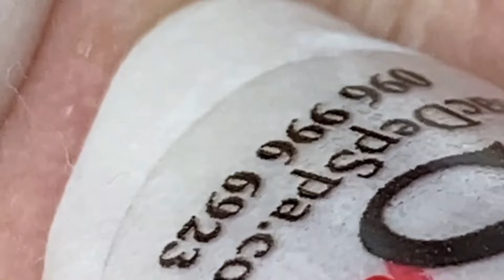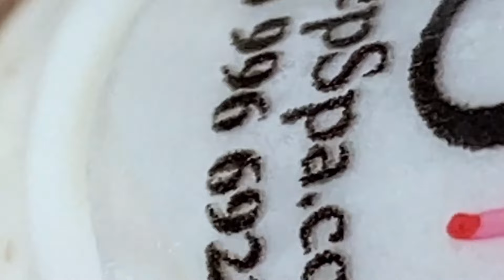تلميع وتنظيف الجلد الطبيعي المدور #8263